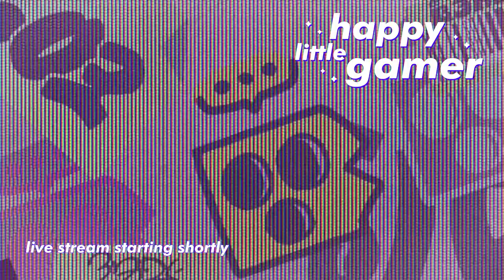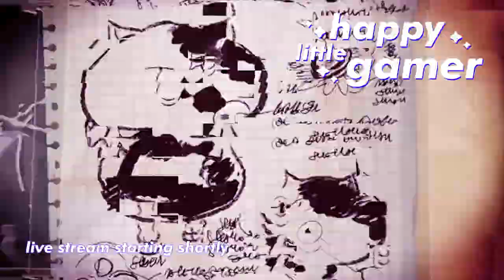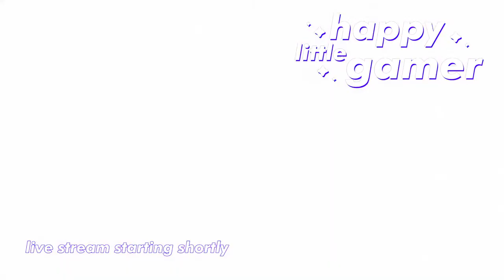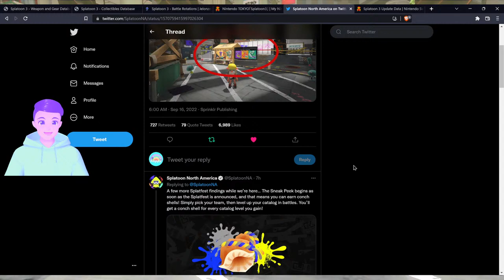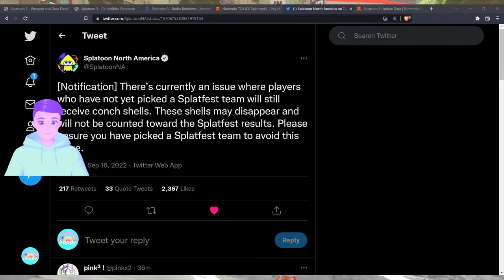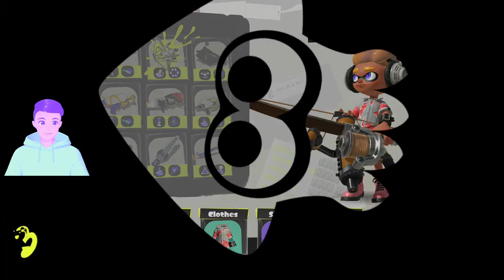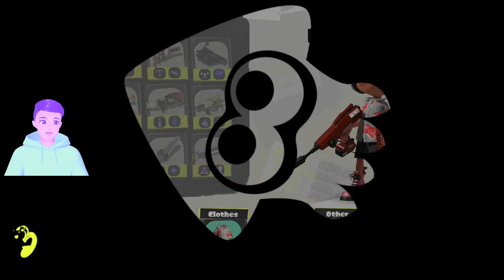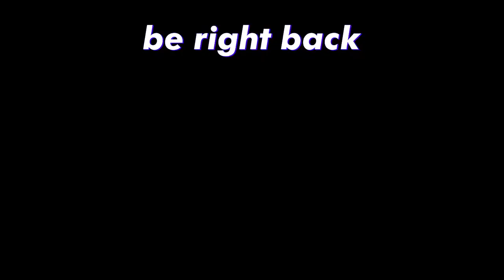🔴PICKING SPLATFEST TEAMS!👀 How Conch Shells Work + Winning in SPLATOON 3 with Viewers !fc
The time has arrived and Splatoon 3 is FINALLY here! Going to be checking out weapons including the Splatana and Bow that weren't in the Splatfest, new maps, catalog items and playing turf and ranked modes in this special early access Splatoon 3 stream! There will be no story mode spoilers in this stream! If I do play story mode on stream it will be a special separate stream marked in the title and thumbnail with a clear spoiler warning.

Creating a happy little gaming community that's fun, inclusive, supportive and non-toxic.

2ND CHANNEL - Happy Little Gamer PLUS for FORNITE and OVERWATCH, less wholesome games, but the same non-toxic rainbow and sunshine vibes

INTRO MUSIC
Krayzius & Brainstorm - Virtual Boy

BACKGROUND MUSIC
0:00 Intro - Starting Soon
3:24 Gameplay